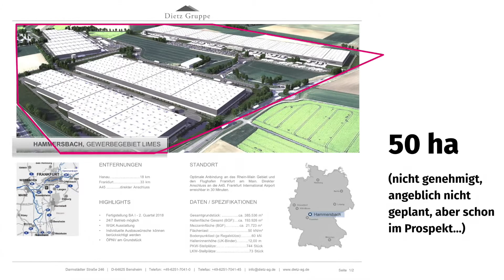Erweiterung auf 50 ha...?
Welche Ausmaße nimmt das Gewerbegebiet Limes an, wenn es zur Erweiterung auf 50 ha kommen würde?